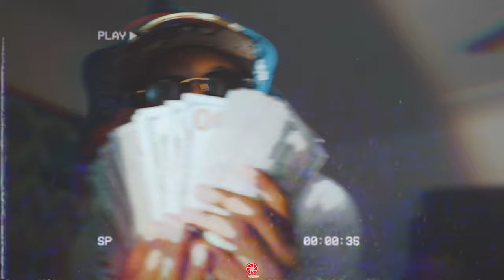Reg - Hiccups (Official Music Video) 4K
Official music video for "Hiccups" by Detroit artist Reg.